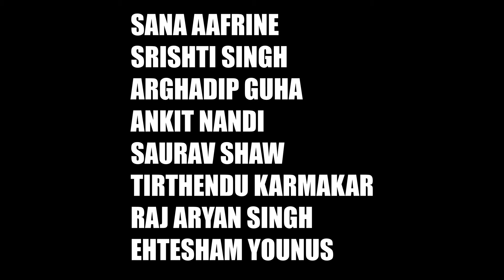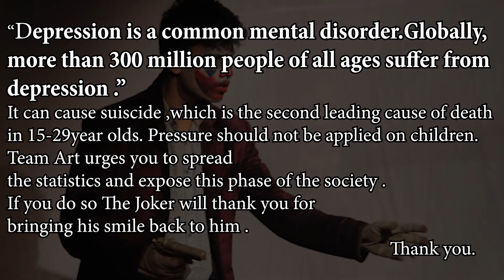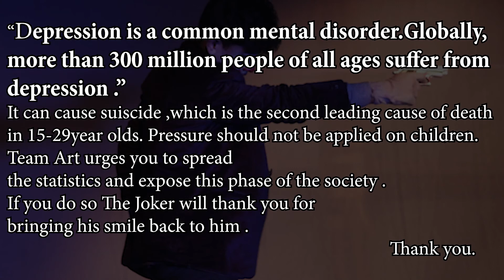SHARDS OF SKIN || DRAMA || SCV ||Clown Week Special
"Depression Is A Common Mental Disorder . Globally More Than 300 Million People Of All Ages Suffer From Depression "

It can cause suicide which is the second leading cause of death in 15-29 year's old.
Pressure should not be applied on children Team SCV urges you to spread the statistics and expose this phase of the society .
If you do so " THE JOKER " will than you for bringing his smile back to him.

Gaurab Chakraborty -  Writer ,Narration & Director
Dhruhin Chattopadhyay -  Asst. Director,Light,Sound Design,Camera,Edit
Lead - KUNAL SHAW “JOKER”
ABHIJNAN DASKey - “ DEPRESSION”
MD.FAIZAN ROUNAQUE - “FATHER ”
SRUTI JHAKey - “ MOTHER ”
DENJA SHERPAKey -“BULLY1”
AKANSHA PRADHANKey - “ BULLY2”
SHRESTHA SAHA ROYKey - “ BULLY3”
GUNJAN DASKey - “ BULLY 4 ”

ACKNOWLEDGEMENT
ALL MEMBERS OF ART DEPT

BGM USED IN THE VIDEO BELONGS TO ORIGINAL OWNER